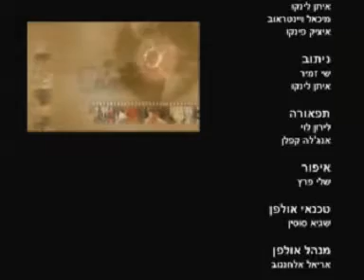Yom Kipur lectia 2-3